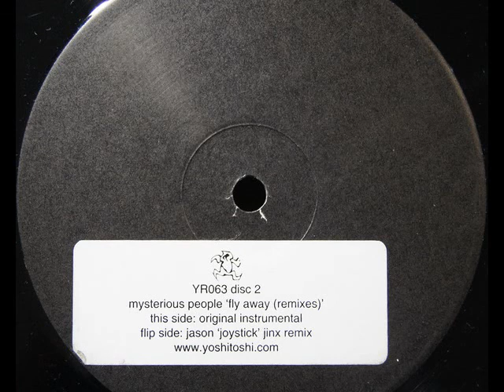Mysterious People - Fly Away [Jason 'Joystick' Jinx remix]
i've been a huge fan of this track ever since Deep Dish released Yoshiesque 1... and although it's already up online somewhere, i felt i had to add it to the archives anyway. partially because it's improperly labeled (as "Fly Away Jason" XD ), but also to have a full-length quality version of this available... should anyone ever need it again. mainly me. x)